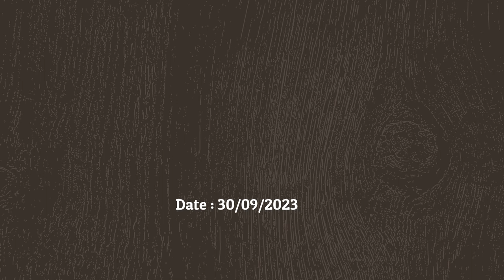Saturday Tournament |30 September 2023